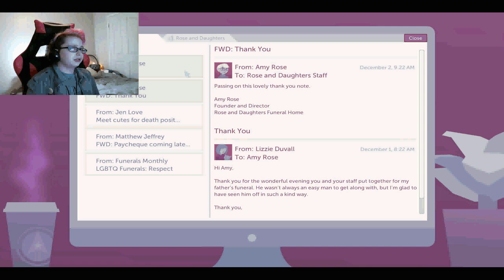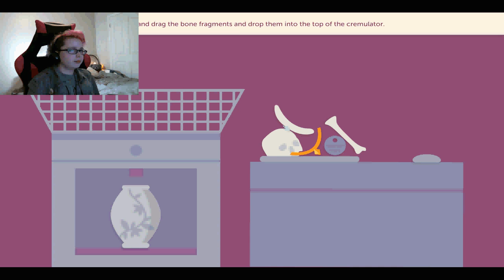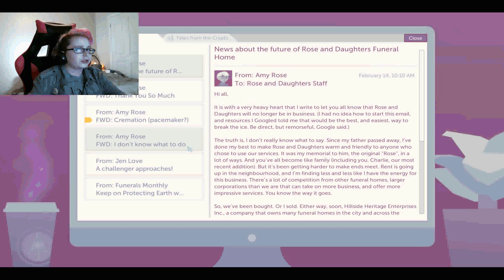CREMATION | A Mortician's Tale (Part 2)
Interesting yet creapy